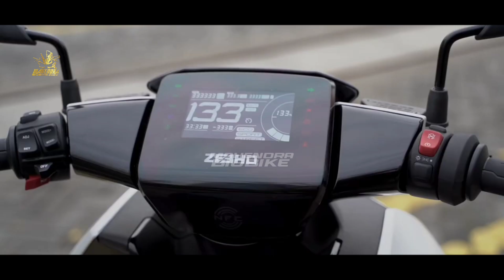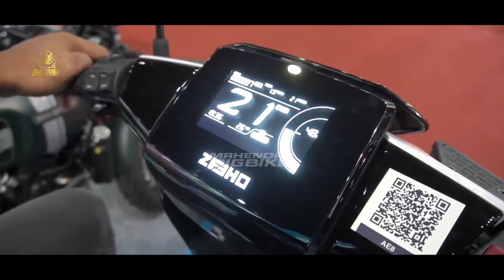MANTAP BENER❗NEW HONDA PCX 180 EV DESTROYER HADIR DI INDONESIA❗NMAX | AEROX | VARIO | BEAT | SCOOPY